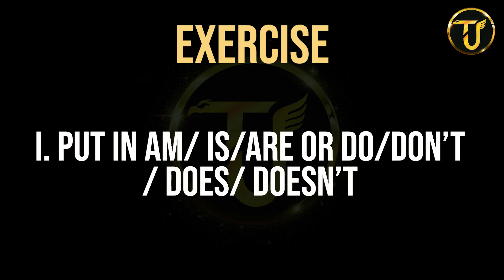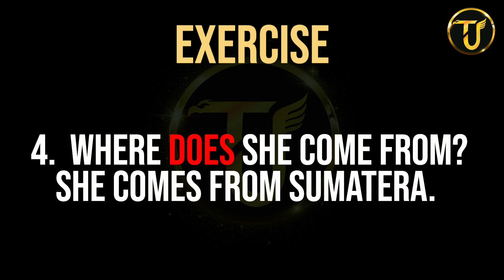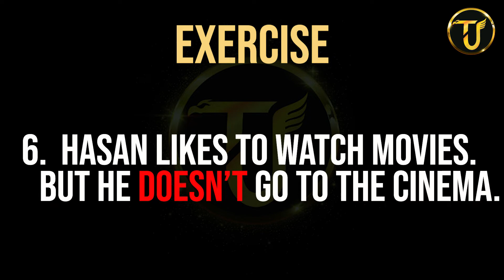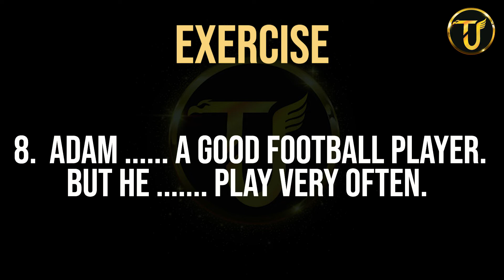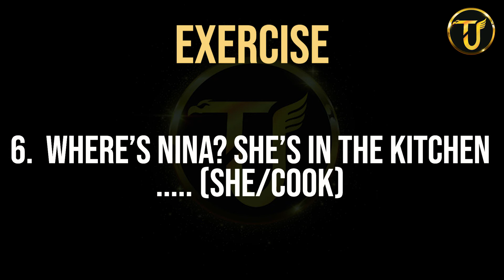PRESENT SIMPLE VS PRESENT CONTINUOUS (MEMAHAMI SIMPLE PRESENT DAN PRESENT CONTINUOUS TENSE) Eps.71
​ @ENGLISH WITH TJ
Mari belajar bahasa Inggris dengan baik dan benar. Kali ini bro TJ mengajarkan SIMPLE PRESENT & PRESENT CONTINUOUS TENSE.